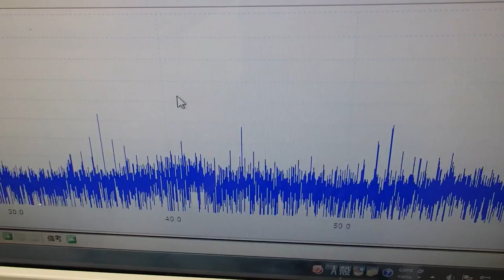メガヘルツの超音波発振制御プローブを開発